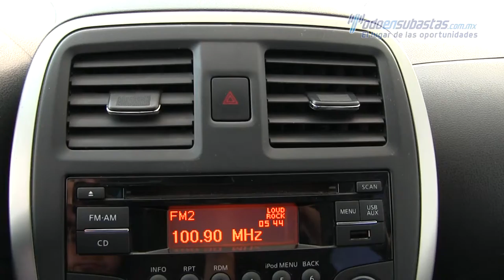Nissan March 2017 - 234190